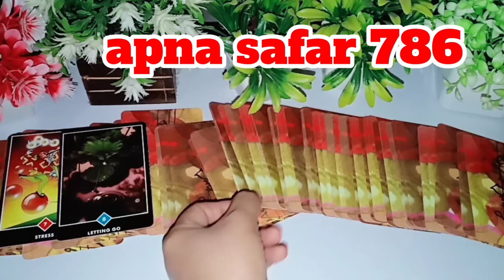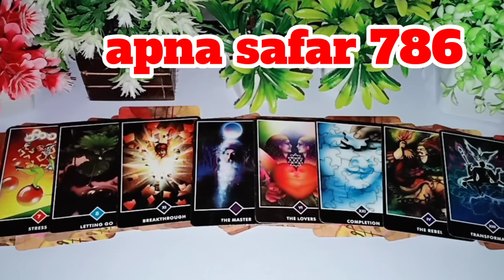😊💯ISS WAQT WO AAPKE BARE MAI KYA SOCH RAHE HAI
😊💯ISS WAQT WO AAPKE BARE MAI KYA SOCH RAHE HAI 💞 CURRENT FEELINGS HINDI TAROT CARD READING TIMELESS NEW LATEST VIDEO
WO KYA SOCH RAHE HAIN ABHI ISS WAQT AAPKE BARE MEIN,

1:- it's a general and collective reading and also it's not gender specific.this is timeless/for all zodiac signs reading.
2:- this reading describe what you are manifesting in your life by your current energy and thoughts.
3:- watch these videos for entertainment and guidance purpose and don't take any major decisions of your life based on tatot reading.
4:- this channel and videos are not responsible for what you do in your life.
5:- I don't do personal reading so be aware of froud people.
6:- I never provide my number in comment & description section please be aware of scammers & frouds.